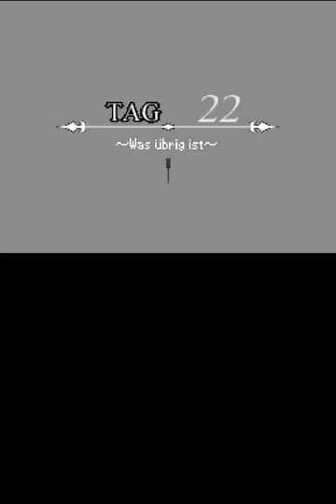Lets Play Kingdom Hearts 358/2 Days Teil 6